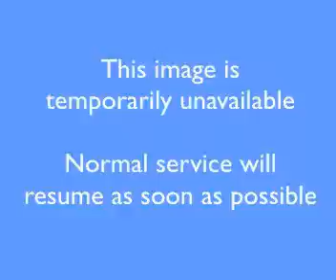MarshStandAirportDrfacingwest 2021 01 29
Marsh Street at Airport Drive looking west towards Rockdale.